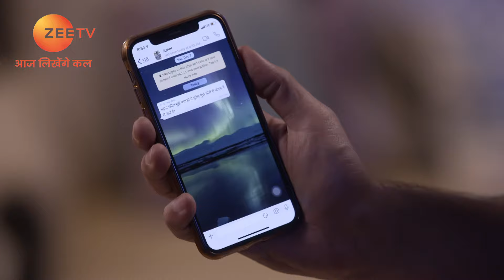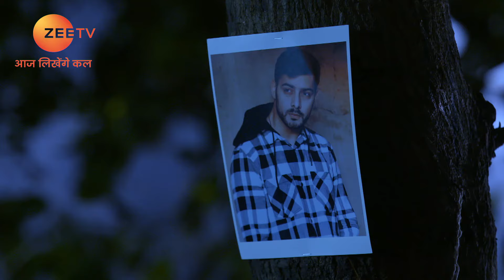क्या किया Amar ने Shiv के साथ? | Manmohini | Episode 321 | Zee TV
Dadi, Kamal and Rekha give a tantric the dust from Mohini’s feet. Due to Chaya’s move, Girija gets imprisoned in the bottle instead of Mohini. While Amar plots to kill Shiv, Chaya informs Mohini about it. Amar threatens to kill Mohini when she tries to stop him.

Click here  watch Webisode on YouTube ►PLVqBLRhC9UzEC3n1U0CIKoRRYTkjU1APv
Click here  watch Quick Recap on YouTube ►PLVqBLRhC9UzFuDY3UmHhxgIwUMYjkU-76
Click here  watch HIghlight on YouTube ►PLVqBLRhC9UzH618muiYIpTunIrlqDPP_y
Click here  watch Week In Shorts on YouTube ►PLVqBLRhC9UzFJjX3KcBKBtkwgZlmk-MAA